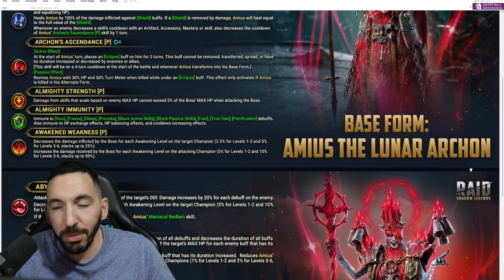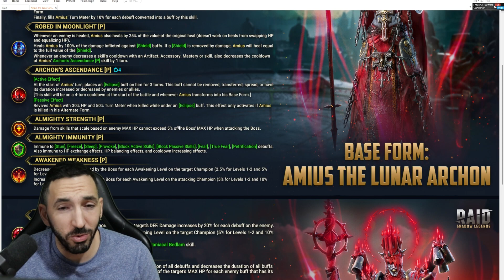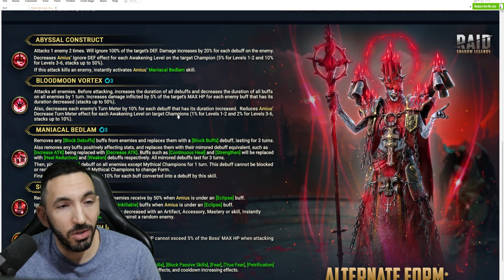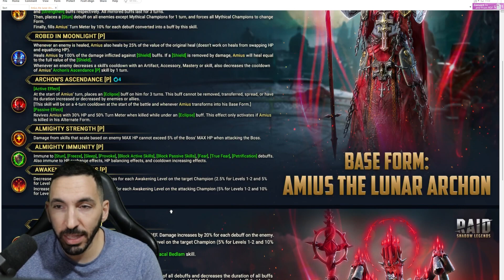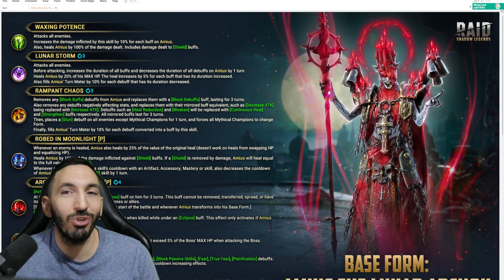RAID'S CLOSING THE YEAR OFF WITH THESE 2 ANNOUNCEMENTS!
💪▼ Follow me below for more!▼💪